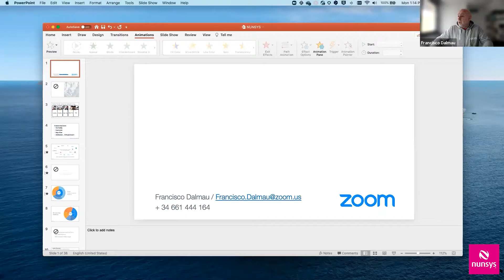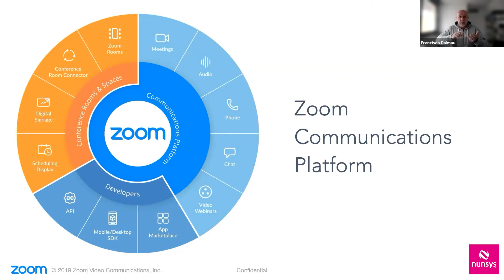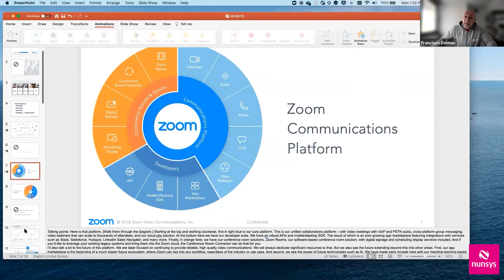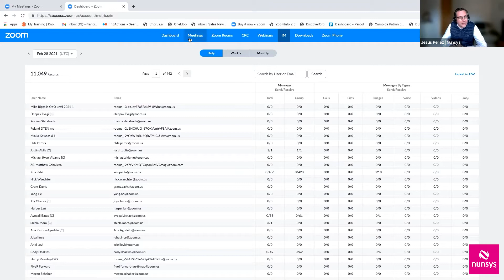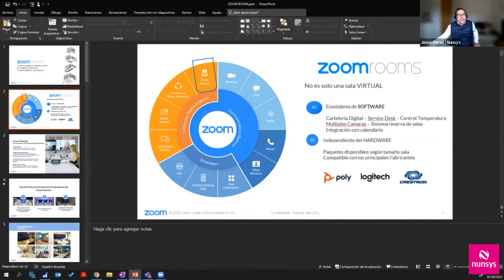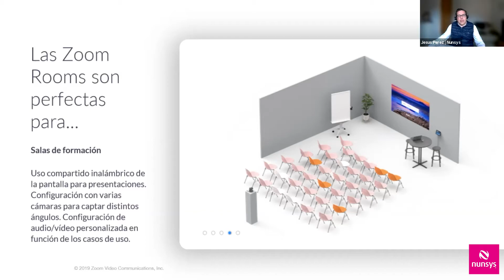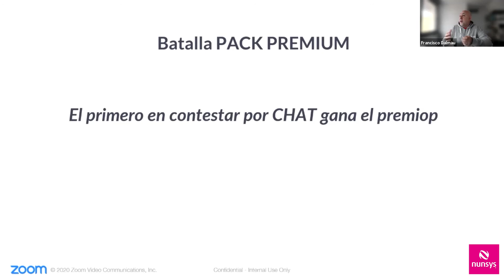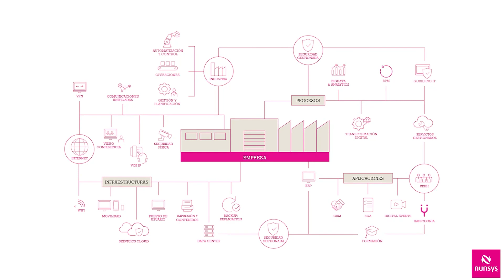Webinar Las mejores Soluciones Tecnológicas con ZOOM